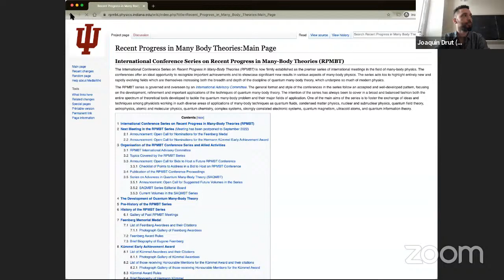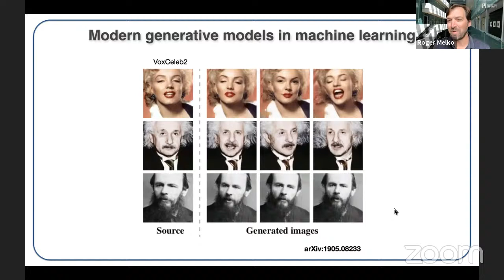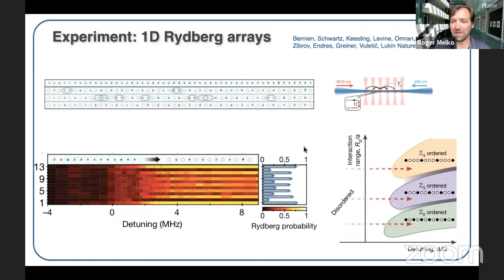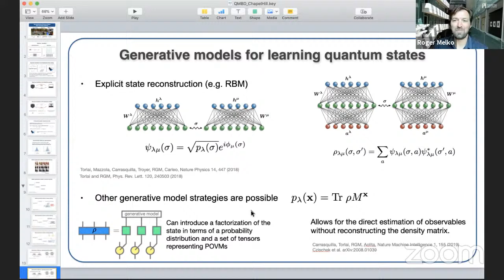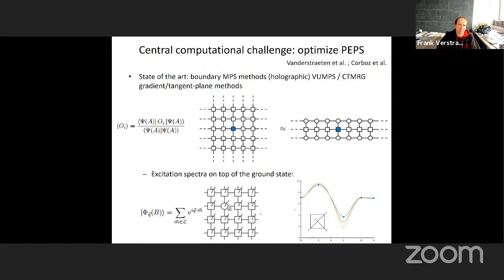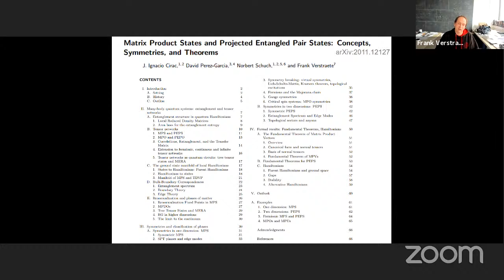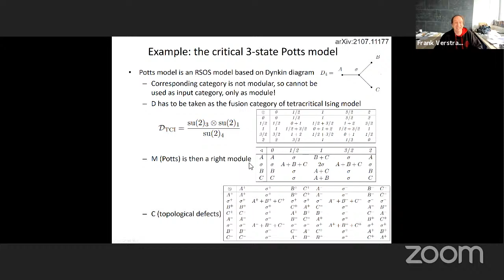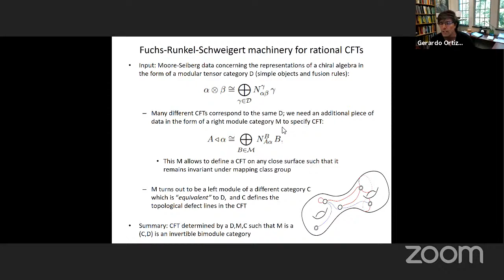QMBD 2021 Week 2 Live Replay [unedited] - R. Melko and F. Verstraete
Quantum Many-Body Days 2021 Week 2 Live Replay [unedited]

Week 2 features "Machine learning and computational physics" and contains the following two talks

0:22 Introduction to RPMBT 21

“Reconstructing quantum states with generative models” by R. Melko (Session chair: Nicholson)
2:11 Introduce
3:30 Talk begins
52:36 Q&A Session begins

“Simulating strongly correlated systems with tensor networks” by F. Verstraete (Session chair: Ortiz)
59:10 Introduce
1:03:18 Talk begins
1:59:10 Q&A Session begins

Quantum Many-Body Days 2021 is a short series, aimed as a bridge to the actual conference RPMBT-XXI

(Pass: 314159)
The connection will start 15 minutes prior to the beginning of the session.

All talks will be 45 min presentation + 15 min for questions and discussion.

All times shown are US Eastern (EDT)